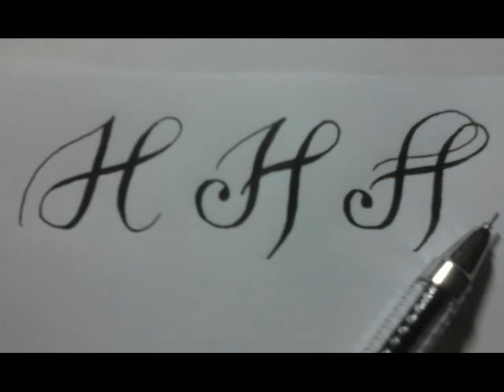calligraphy letter H with normal pen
this video is calligraphy letter H with normal pen